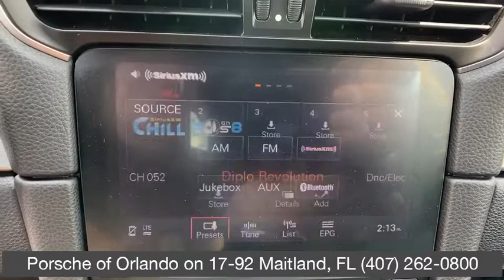2017 Porsche 911 Orlando, Winter Park, Lake Mary, Maitland, Sanford, FL HS107285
Agate Grey Metallic Used 2017 Porsche 911 available in Orlando, Florida at Porsche of Orlando. Servicing the Orlando, Winter Park, Lake Mary, Maitland, Sanford, FL area.

PREMIUM PACKAGE PLUS W/ADAPTIVE SPORT SEATS PLUS,18-WAY ADAPTIVE SPORT SEATS,TRANSMISSION: 7-SPEED PORSCHE DOPPELKUPPLUNG (PDK),SPORTS EXHAUST SYSTEM,SPORT CHRONO PACKAGE,BOSE SURROUND SOUND SYSTEM,INSTRUMENT DIALS IN WHITE,LANE CHANGE ASSIST,AGATE GREY METALLIC,Leather Seats,Navigation System,HEATED MULTIFUNCTION STEERING WHEEL,POWER FOLDING EXTERIOR MIRRORS,POWER STEERING PLUS,Bluetooth Connection,Rear Spoiler,BLACK; LEATHER SEAT TRIM,DELETION OF MODEL DESIGNATION,LED HEADLIGHTS W/PORSCHE DYNAMIC LIGHT SYSTEM PLUSThis vehicle includes a Money-Back Guarantee* and passed our precise inspection process. Best of all the price you see is the price you pay. No haggling. No back and forth. No pressure. And this price is so good it is guaranteed. Contact Porsche of Orlando today for information on dozens of vehicles like this beautiful, well-equipped 2017 Porsche 911 Carrera. ***ATTENTION***ALL OF OUR PRE-OWNED VEHICLES HAVE BEEN SANITIZED AND TREATED WITH OUR CLOROX TOTAL 360 TREATMENT SYSTEM. THIS TREATMENT IS EFFECTIVE IN KILLING 99.9% OF BACTERIA*: This Porsche includes: AGATE GREY METALLIC LED HEADLIGHTS W/PORSCHE DYNAMIC LIGHT SYSTEM PLUS HEATED MULTIFUNCTION STEERING WHEEL Steering Wheel Audio Controls Heated Steering Wheel SPORT CHRONO PACKAGE POWER FOLDING EXTERIOR MIRRORS Power Folding Mirrors LUGGAGE NET IN PASSENGER FOOTWELL 18-WAY ADAPTIVE SPORT SEATS Mirror Memory Seat Memory Power Passenger Seat Adjustable Steering Wheel Power Driver Seat Passenger Adjustable Lumbar Driver Adjustable Lumbar Bucket Seats SPORTS EXHAUST SYSTEM TRANSMISSION: 7-SPEED PORSCHE DOPPELKUPPLUNG (PDK) Transmission w/Dual Shift Mode 7-Speed A/T A/T BOSE SURROUND SOUND SYSTEM Premium Sound System LANE CHANGE ASSIST Blind Spot Monitor BLACK, LEATHER SEAT TRIM Leather Seats INSTRUMENT DIALS IN WHITE PREMIUM PACKAGE PLUS W/ADAPTIVE SPORT SEATS PLUS Keyless Start Cooled Front Seat(s) Auto-Dimming Rearview Mirror Heated Front Seat(s) Power Door Locks Keyless Entry POWER STEERING PLUS *Note - For third party subscriptions or services, please contact the dealer for more information.* CARFAX BuyBack Guarantee is reassurance that any major issues with this vehicle will show on CARFAX report. Why does this vehicle look so great? The CARFAX report shows it's only been owned by one owner. This vehicle has met or exceed our standards of excellence and is being sold as a Certified Pre-owned Porsche 911. Quality and prestige abound with this Porsche 911 Carrera. This 2017 Porsche 911 has such low mileage it has been parked more than driven. Marked by excellent quality and features with unmistakable refined leather interior that added value and class to the Porsche 911 Carrera. Feel at ease with your purchase of this Porsche 911 Carrera, The service records are included allowing you to truly know what you're buying. If not for a few miles on the odometer you would be hard-pressed to know this 2017 Porsche 911 is a pre-owned vehicle. A vehicle as well-maintained as this Porsche 911 almost doesn't need a warranty, but you rest easier knowing it comes covered with the Porsche factory warranty. The incredible 2017 Porsche 911 Carrera is an invigorating performance machine that will pump adrenaline into any driver who dares to take the wheel. Do you really need any other reason to want one? Treat yourself to a Porsche 911 Carrera that's got it all. Nearly every option is packed into this beautiful ride. Where do you need to go today? Just punch it into the on-board navigation system and hit the road. *Money-Back Guarantee is valid for 5 days or 250 miles, whichever comes first. See store for details. Some restrictions apply. *Sanitization claims are valid for all vegetative, non-spore forming bacteria. Efficacy claims for Clorox Total 360 Disinfectant Cleaner per Federal EPA-approved master label and when product used as directed. (c) 2019 Clorox Professional Products Company.